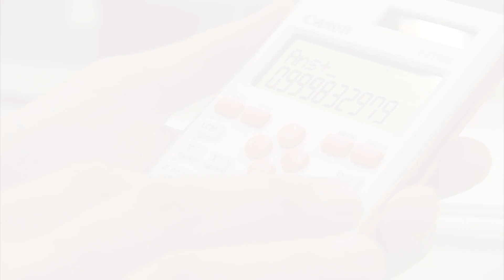Calcola tutto con Canon F-715SG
Seconda parte della videopillola, volutamente semplice esenza attori professionisti, sulla PIXMA MG6150 e sulla calcolatrice F-715SG